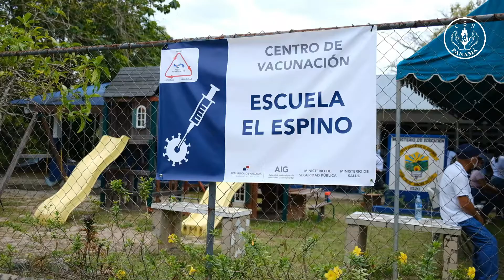Mayores de 60 años de San Carlos, Chame y Capira acuden masivamente a inmunizarse.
Las escuelas de Mata Ahogado, Las Uvas, El Nance, El Espino, San José, Benigno Higuero, Las Margaritas y Federico Boyd, ubicadas en el circuito 8-3 y 8-2, respectivamente, concluyeron el primer día de la jornada de vacunación con la aplicación de 2,334 dosis.

Se trata de las escuelas de corresponsabilidad de la Caja de Seguro Social (CSS), en los distritos de San Carlos y Capira que desde las 7:00 a.m. de hoy, 26 de abril, empezaron a recibir al grupo vulnerable  llamado a inmunizarse (mayores de 60 años, docentes y embarazadas).